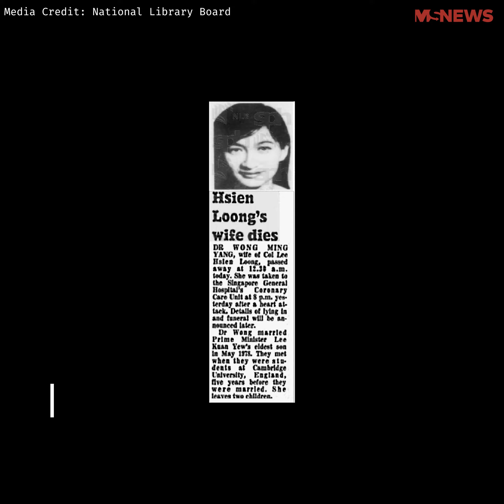Ho Ching: From Engineer To Temasek Holdings CEO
After 17 years as CEO of Temasek Holdings, Ms Ho Ching finally stepped down on 1 Oct 2021.

We look back at her journey from being "Student of the Year" at National Junior College to marrying Singapore's Prime Minister.